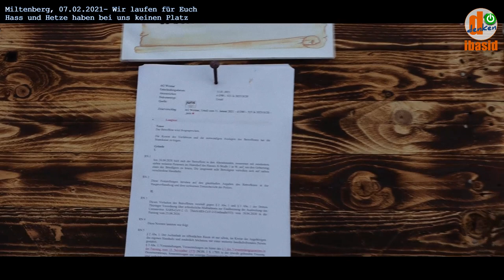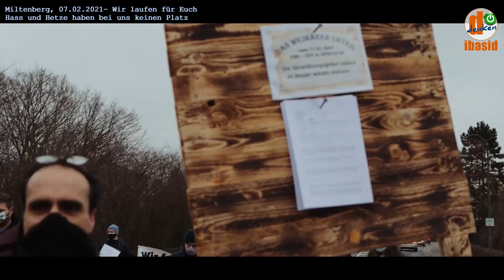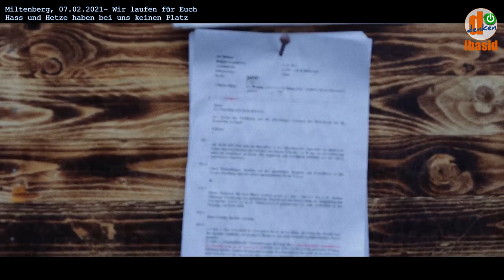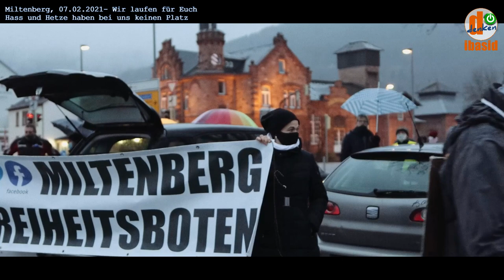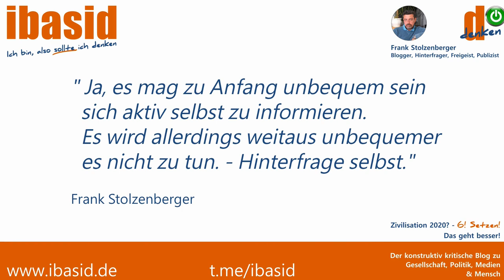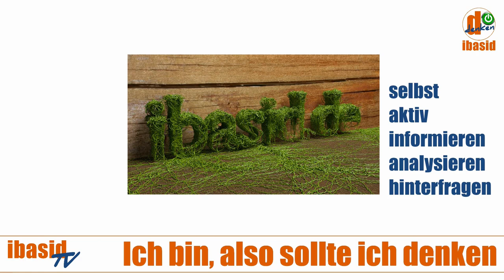VOR ORT - Auszüge: 07.02.2021 Miltenberg - Wir laufen jeden Sonntag für Euch - Das Weimarer Urteil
Umzug und offenes Mikrofon: 'Wir laufen jeden Sonntag für Euch.'
Redebeiträge und Impressionen
Für Sonntag, den 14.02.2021 wurden die Stadträte und der Bürgermeister zum Dialog über die Resolution 'gegen Verschwörungsfantasien' im Zusammenhang mit den Demonstrationen in Miltenberg eingeladen.

Kamera: Michael Krieger
Schnitt & Untermalung: Dominik Stapf

🔴 Das Weimarer Urteil: Aktenzeichen 6 OWi 523 Js 202518/20 vom 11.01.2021 zur Krise und den Maßnahmen kommt zum Schluss:

"Das Wort „unverhältnismäßig“ ist dabei zu farblos, um die Dimensionen des Geschehens auch nur anzudeuten. (...) handelt es sich um eine katastrophale politische Fehlentscheidung mit dramatischen
Konsequenzen für nahezu alle Lebensbereiche der Menschen, für die Gesellschaft, für den Staat und für die Länder des Globalen Südens."

Elementar ist vor allem die Feststellung, die Verordnungsgeber, die Regierenden hätten es jeweils zum Zeitpunkt der beschlossenen Maßnahmen besser wissen müssen.

Mittlerweile über 50.000 Unterschriften von Wissenschaftlern, Medizinern und und Mitarbeitern aus dem med. Fachbereich

Schlussfolgerung der Studie:
0,23% / bei unter 70 jährigen 0,05%

🔴 Masken potentiell gefährlich, insbesondere bei Kindern

Freiheitsboten (Dr. Bodo Schiffmann)